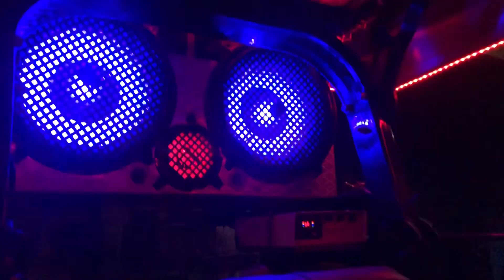Crown model fiber hood👑👑 on महिंद्रा arjun 605 and k1 model on mahindra 575 👍👍👍